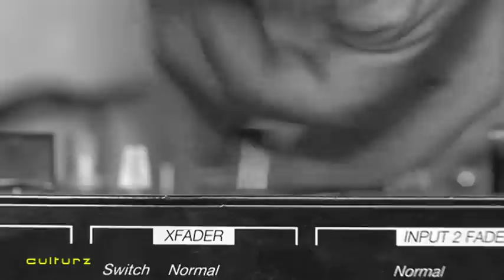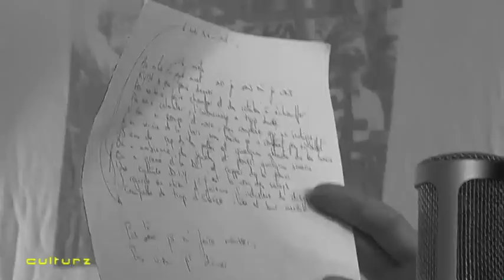Culturz décembre 2011 - Musiques : Le Kyma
Réalisation : Julien Gauthier